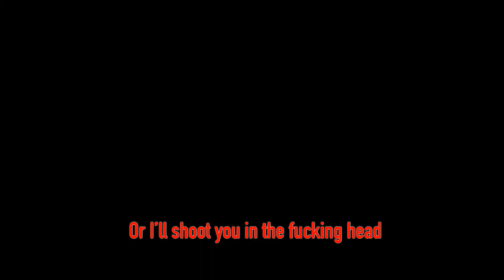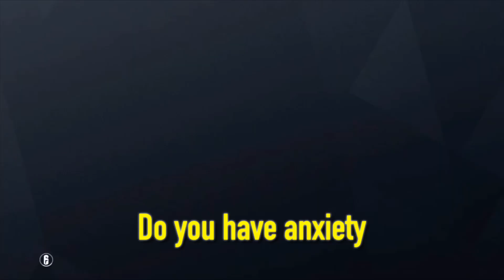Rainbow Six Siege - Funny Moments (Doc, Meatball Sandwich)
Warning: This Video contains strong language and offensive content and very funny content